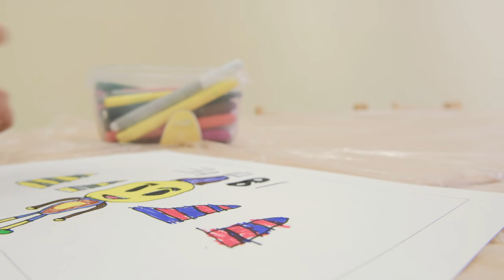The official trailer | Museum of Vojvodina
Video: Vladimir Janic
Production: KA+ production, 2019